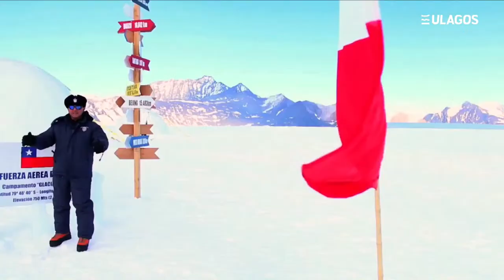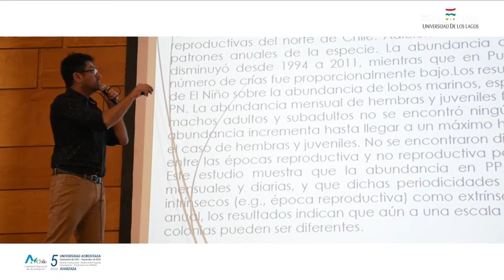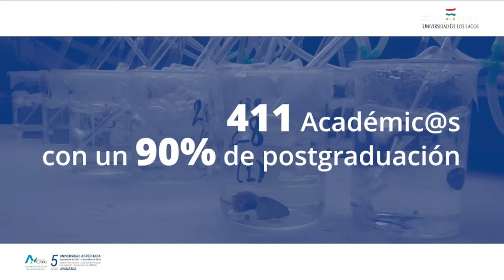Inauguración Año Académico 2024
Esta ceremonia contará con la charla inaugural a cargo de la ex Presidenta Michelle Bachelet Jeria titulada "El rol de las Universidad Públicas: retos y desafíos".